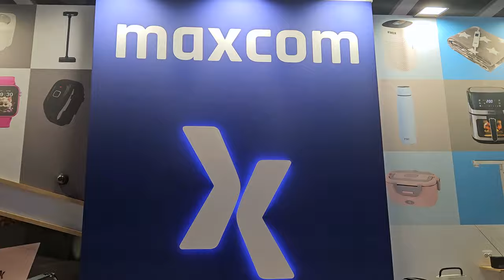Maxcom na IFA 2023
Polska firma Maxcom jest znana z klasycznych telefonów, ale na tegorocznych targach w Berlinie główną rolę odegrały urządzenia na nadgarstek. Czas przyjrzeć się im bliżej!
Nowe smartwatche Maxcom przyciągają wzrok - znajdziemy wśród nich ekstrawagancki, ozdobiony kryształami FW51 Crystal, stylowy FW58 Vanad Pro w dwóch wersjach z ekranem AMOLED i sportowy FW54 Iron z obiektywem LED i 3 fotodiodami. Sporo do zaoferowania ma stworzony dla dzieci KIDDO FW59 4G LTE - można przeprowadzać z jego pomocą połączenia głosowe i wideo, a także wiadomości tekstowe. Smartwatch ma też funkcję "elektroniczne ogrodzenie", pokazującą lokalizację dziecka i powiadamiającą rodziców w przypadku opuszczenia wyznaczonego wcześniej obszaru.
Dbającym o bezpieczeństwo osobom, którym nie zależy na wielofunkcyjnych urządzeniach, może się przydać sprzężona ze smartfonem prosta opaska SOS FW735.
Poza smartwatchami Maxcom pokazał też kilka nowych telefonów - wśród nich znalazły się smartfony MS651 i MS554, a także klasyczne MM135L i MM724. Na stoisku znalazły się również dwa poręczne notebooki mBook 14 i mBook 15, z matowymi wyświetlaczami Full HD, 8 GB RAM i 256 GB dyskami SSD.